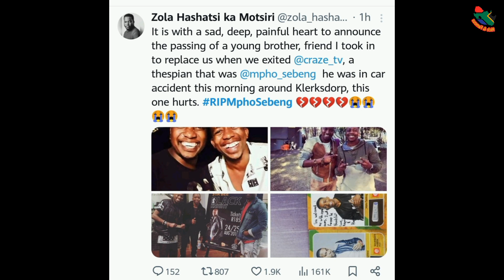RIP:Mpho Sebeng Passes Away After Being Involved In Car Accident.